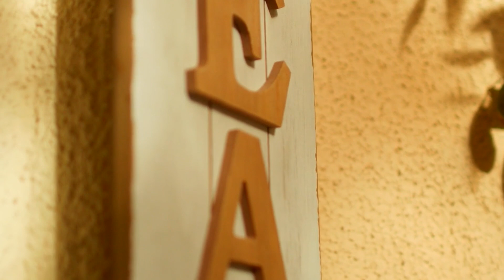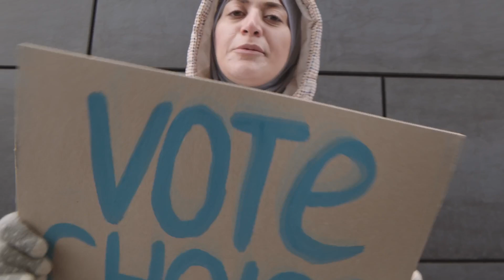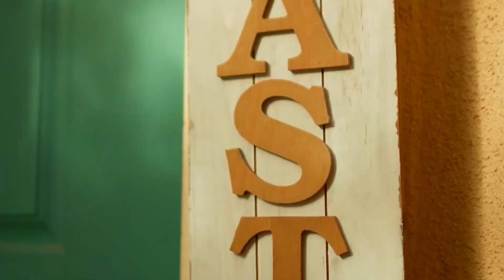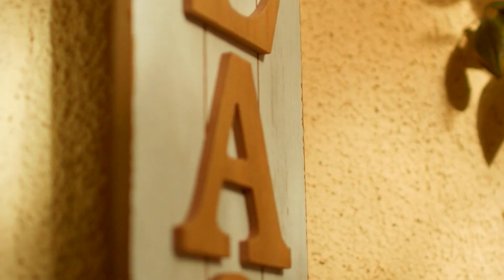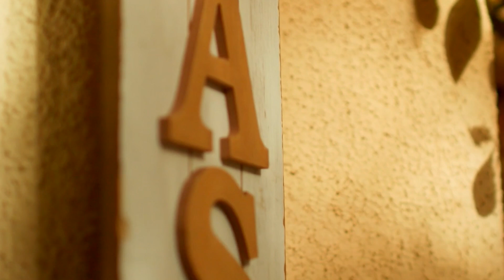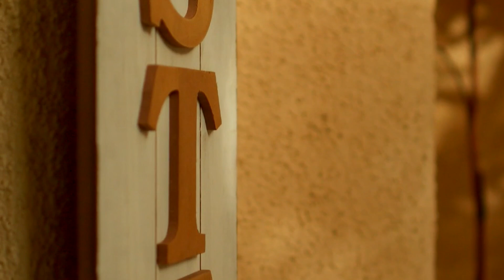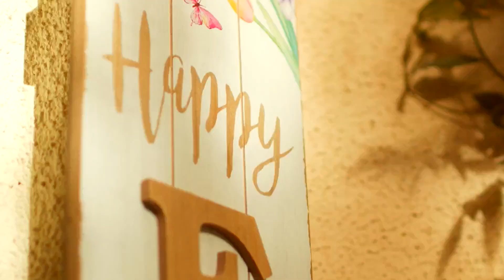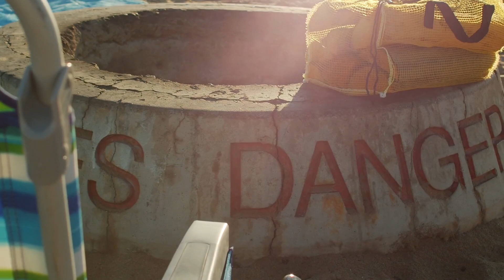We are always getting ready to live but never living MelodyUP Piano Relax Music Sessions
MELODYUP is a piano music company that creates and shares relaxing melodies to soothe the soul.
Our goal is to provide people with wholesome, relaxing music through our compositions. We compose new songs every day, and share inspirations to friends in need of relaxation or meditation.
The team at MELODYUP loves creating music because it brings joy into their lives!